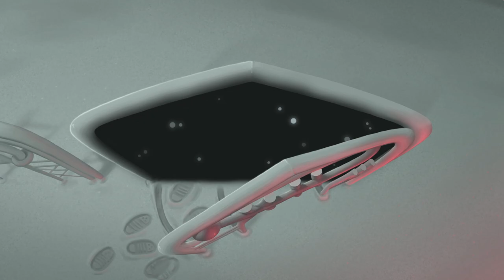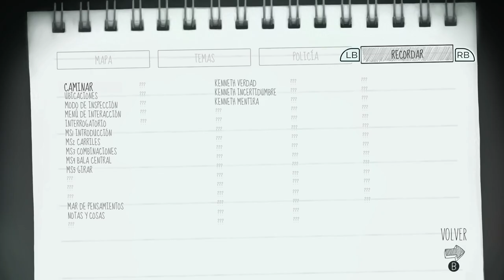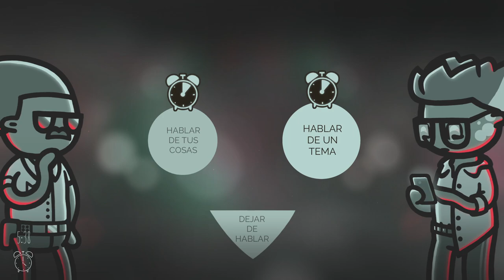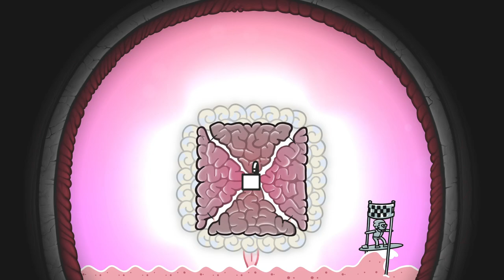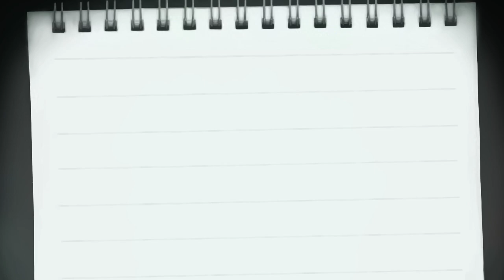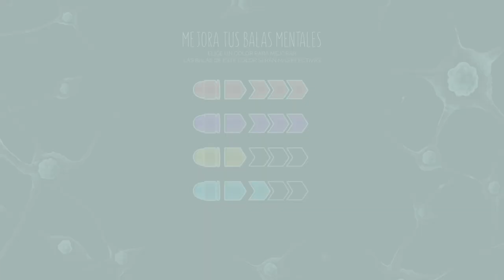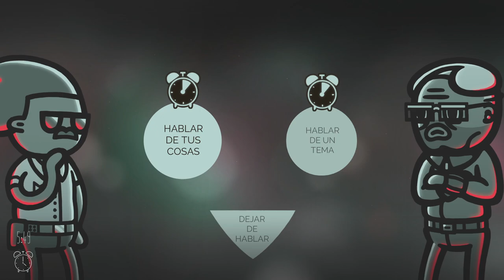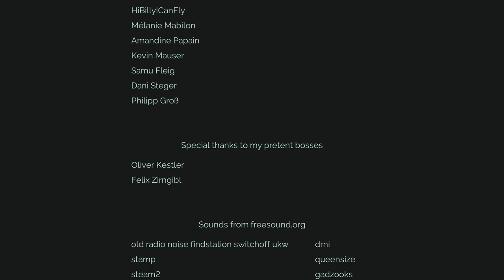MINDCOP | FULL GAME with TRUE ENDING🎮💪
Mindcop es un juego policíaco de detectives no lineal. Mezcla una aventura guiada por una historia con rompecabezas de tres en raya en tiempo real. Como el infame Mindcop, puedes adentrarte en las mentes de tus sospechosos para descubrir sus secretos y desentrañar sus mentiras.​

Añade este videojuego a tu WishList y Apoya a los Desarrolladores

📽CAPÍTULOS📽
00:00:00 - INTRODUCCIÓN
00:01:43 - MARTES
00:06:54 - INTERROGAR A KENNETH
00:21:42 - MIÉRCOLES
00:29:31 - INTERROGAR A ROBIN Y PAUL
00:43:38 - JUEVES
00:48:42 - INTERROGAR A JOSH
01:02:05 - INTERROGAR A OLIVIA Y SEAN
01:23:12 - VIERNES
01:25:30 - INTERROGAR A FAMILIA DE BENJI
01:53:03 - SÁBADO
01:55:36 - INTERROGAR A ELIOT
02:05:51 - INTERROGAR A ADAM
02:22:08 - FINAL DAY
02:25:30 - INTERROGAR A GABE
02:36:04 - ARRESTAR AL SOSPECHOSO (*SPOILER*)
02:38:38 - MINDSURFEAR AL SOSPECHOSO (*SPOILER*)
02:47:57 - ENDING
02:49:12 - CREDITS